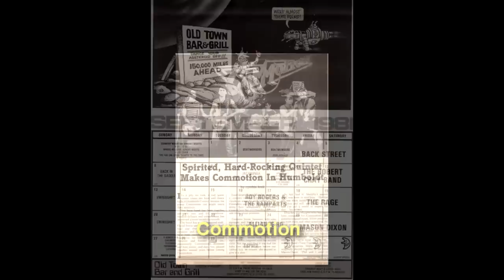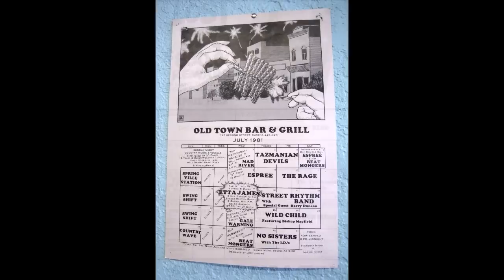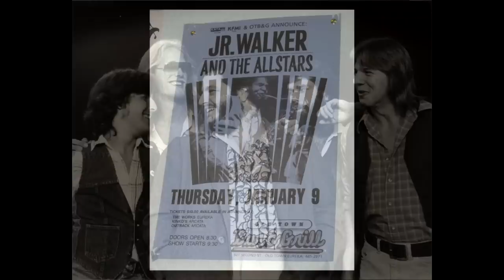DR. ROSS' "Old Town Bar & Grill" (R. Ross).......... A Musical Tribute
This is a tribute song and montage dedicated to everyone involved with this once great nightclub located in old town Eureka Ca. It thrived in the late 70's thru the 1980's.
   Founder Deborah Lazio organized national talent as well as local acts to achieve a lasting and memorable good time for all.

The Dr. Ross Musicians:
Lead Vocals: Dr. Ross and Bill Morrill
Drums: Danny Montgomery
Bass: John Trujillo
Guitars: Dr. Ross
Piano and Tenor Sax: Mike Vannice
Tenor Sax: Tim Wallace
Bari Sax: Julie Froblom
Background Vocals: B Wishes, Michelle Lecomte, Nikki Berglund, John Trujillo, Bill Morrill

Old Town Bar & Grill written by: Richard Ross